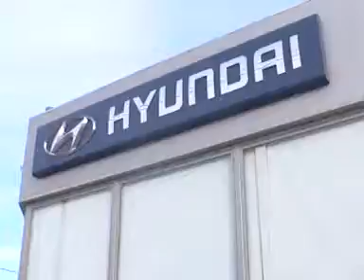Demanda colectiva contra automotrices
El abogado Renán Uribe se refirió a la finalización de la segunda etapa de demandas colectivas, presentada contra las concesionarias de automóviles por el sobre precio en las ventas.